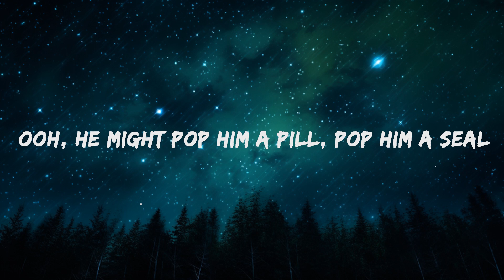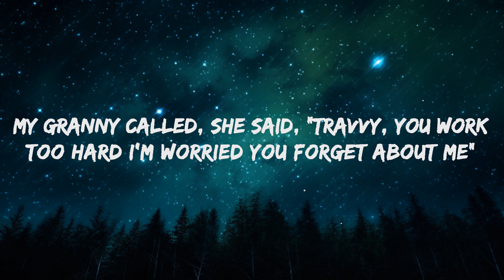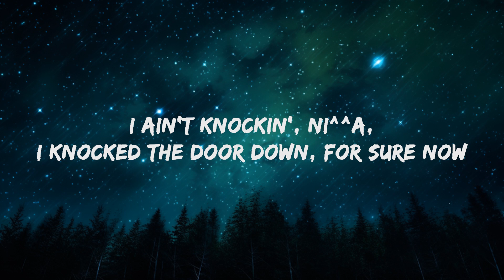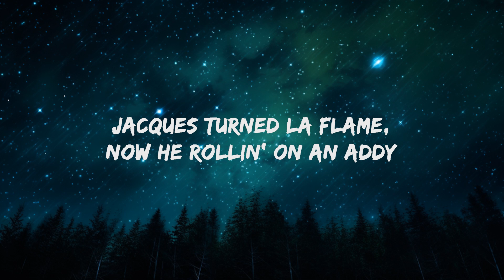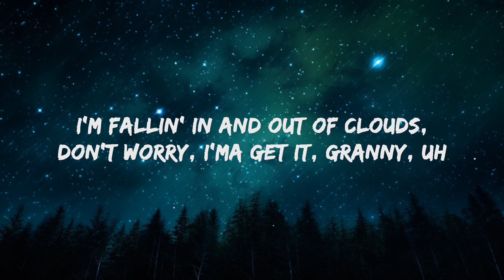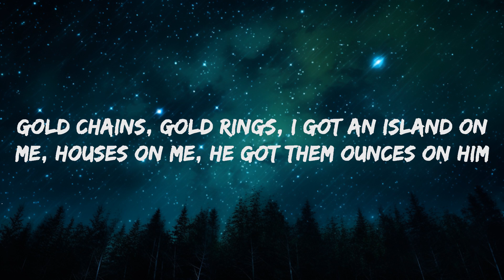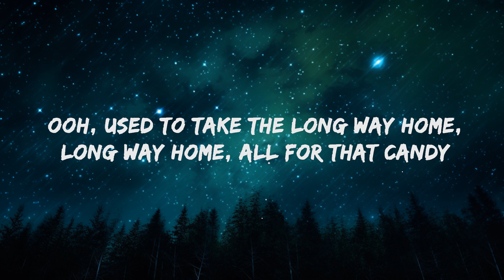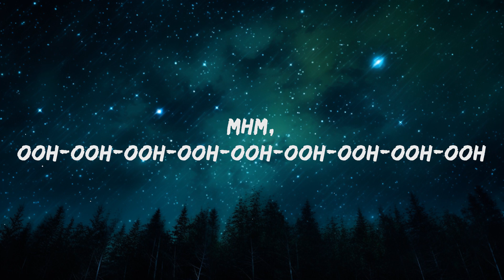Travis Scott - 90210 (Lyrics) ft. Kacy Hill | 20 Min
Travis Scott - 90210 Lyrics by Rap Samurai

🎵 Lyrics: Travis Scott - 90210 ft. Kacy Hill
[Intro: Travis Scott, Chantel Jeffries & Kacy Hill]
(Dean, what's poppin'? Hahahahaha. Yo, Travis)
Mhm, ooh-ooh-ooh-ooh-ooh-ooh-ooh-ooh-ooh
Mama's mailin' out that blow, cravin' 9021—
Ooh-ooh-ooh-ooh-ooh

[Verse 1: Travis Scott & Chantel Jeffries]
She a porn star girl, ah, from the valley
(Honestly, God bless)
Who left her hometown world all for that alley
Ooh, created Lake Tahoe all from her panties
(I hope it was wet like my jumper, though)
Ooh, used to take the long way home
Long way home, all for that candy (Hahahahaha, mhm)

[Chorus: Kacy Hill]
Baby's hooked on feeling low-ow
Do, do, do
Do, do

Jacques turned La Flame, now he rollin' on an Addy
Fifty on a chain, 'nother fifty on a Caddy
Ooh, he might pop him a pill, pop him a seal
Pop anyone, pop anything
Pop anything to find that alley
Mhm, yeah, to find that alley (Mhm)
[Chorus: Kacy Hill]
Do, do, do
Do, do

[Segue: Travis Scott, Kacy Hill & Chantel Jeffries]
In the 90210, 90210, lookin' for that alley
In the 90210, 90210, lookin' for that alley, ooh
It's the superstar girl, superstar girl, roamin' in that alley
Ooh, in the 90210, 90210, somewhere in that alley
(Do, do)
Ooh, ahh
(I gotta tell ya)

[Part II]

(Ooh-ooh-ooh-ooh)
(Ooh-ooh-ooh-ooh)
(Ooh-ooh-ooh-ooh)
Ooh-ooh
(All, all, all thang, thang)
Ooh-ooh-ooh-ooh-ooh
Yeah
[Verse: Travis Scott]
My granny called, she said, "Travvy, you work too hard
I'm worried you forget about me"
I'm fallin' in and out of clouds
Don't worry, I'ma get it, Granny, uh
What happened? Now my daddy happy
Mama called me up, that money comin' and she love me
I done made it now, I done found life's meanin' now
All them days her heart'd break, her heart not in pieces now
Friends turnin' into fraud ni^^as
Practicin' half the passion, you ni^^as packaged different
All you ni^^as, you ni^^as want the swag, you can't have it
I'ma sell it, your ni^^as salary, we 'bout to cap, bitch
Youngest ni^^a out of Houston at the Grammys
Smilin' at 'em laughin' at me
I passed the rock to Ye, he pump faked, then passed it back, bitch
All of this off of rappin', should've wrote this in Latin, yeah-yeah
Mmm, I know, I know, I know, I know, I know